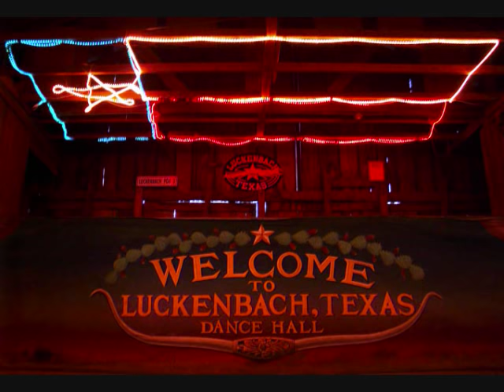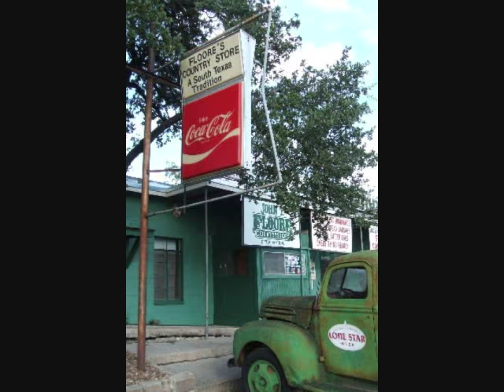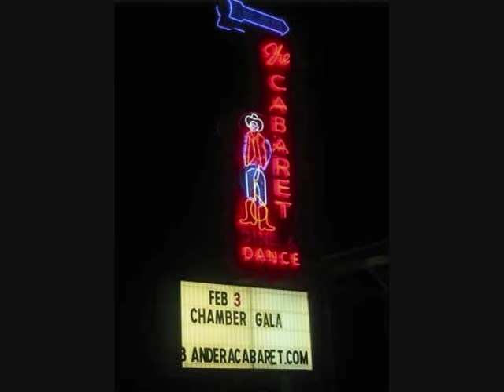Pat Green - Take Me Out To A Dancehall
These are the dancehalls that Pat Green got his start at and that helped him make the big time. I've had the pleasure of dancing in every one of these places here throughout the years. I saw Pat Green perform at most of  these dancehalls as well. Hope y'all enjoy this.